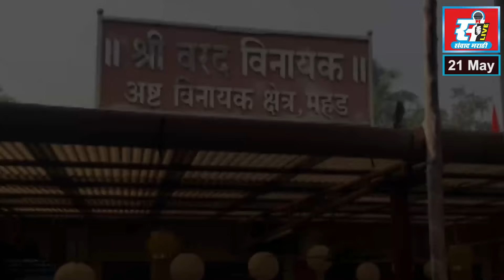भुयारी गटार योजनेचे काम खोपोलीकरांसाठी डोकेदुखी,पावसाळ्यात मोठ्या समस्येचा सामना.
भुयारी गटार योजनेचे काम खोपोलीकरांसाठी डोकेदुखी,शहरातील रस्ते खोदले, पावसाळ्यात मोठ्या समस्येचा सामना करावा लागण्याची भीती.